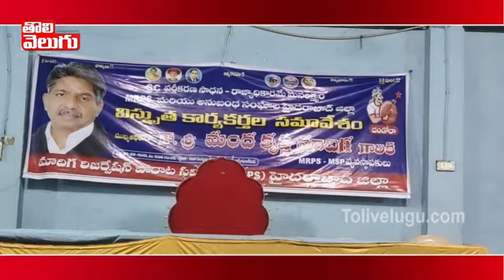సాగర్ ఉప ఎన్నికల్లో బరిలో మందకృష్ణ | MRPS Manda Krishna Madiga In Nagarjuna Sagar Bypoll Race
సాగర్ ఉప ఎన్నికల్లో బరిలో మందకృష్ణ